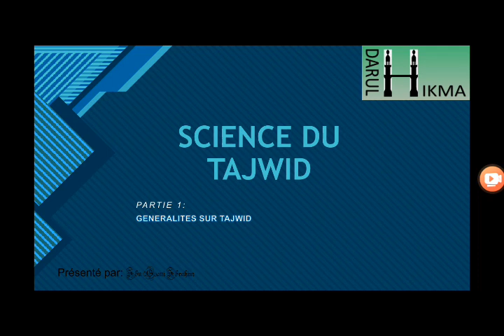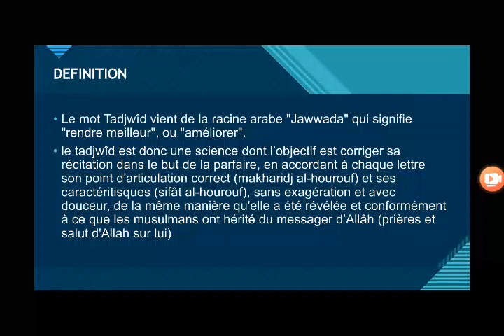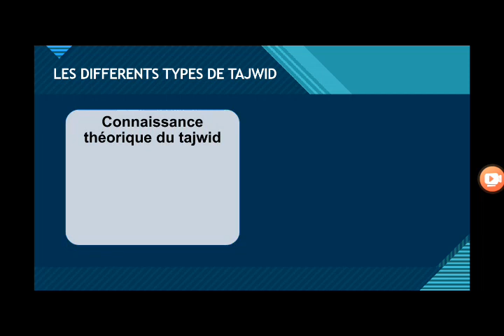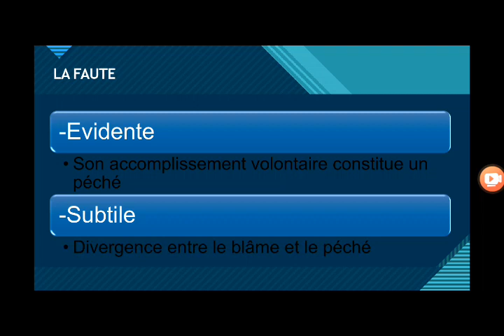Partie 1 Généralités sur le TAJWID